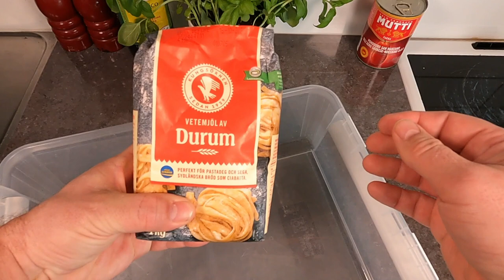Pizza Neapolitan style Ooni Karu 16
I dag lagar jag Pizza Neapolitan style i min Ooni Karu 16

Recept för poolish
150ml. vatten
150gr. mjöl
5gr. jäst
2,5gr. honung
Vila i rumstemperatur 1 tim, sedan kylen 16-24 tim

Recept för resterande del
Poolish +
350ml. vatten
 625 gr. mjöl
20 gr salt
Blanda ihop allt.
Vila i 15 min.
Vik några gånger.
Vik några gånger till.
Vila i bunken med lock 60 min.
Forma bollar. 5 st bollar.
Vila i 3 tim.
Ca 65% fuktighet

Sås
hela tomater (Sanmarsano) 400g
Salt 1 teskedar
5-6 hakade Basilikablad
3 vitlöksklyftor (ej original recept)
1 tsk oregano (ej original recept)

Topping
Färsk Mozzarella  och lite riven Parmigiano-Reggiano
Skinka
Paperone korv